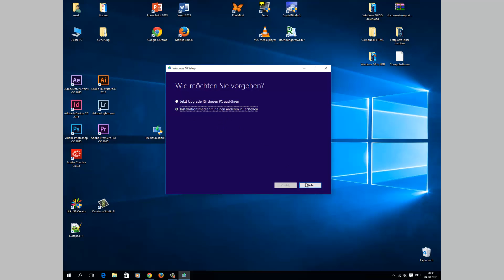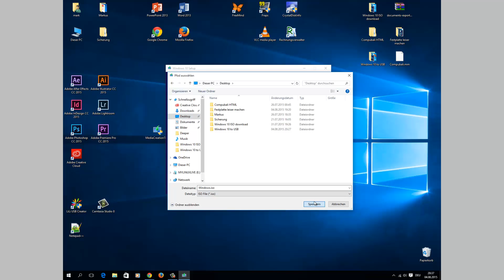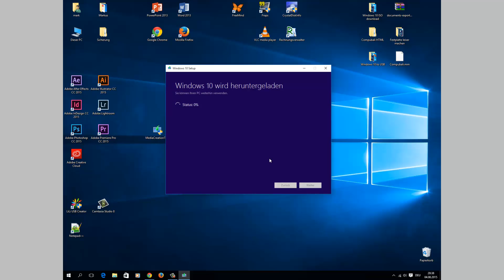Windows 10 ISO herunterladen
So ladet ihr euch die WIndows 10 ISO direkt bei Microsoft einfach und legal herunter.

(meine eigene Website, würde mich über Feedback freuen)
- Dort einfach auf Windows 10 klicken, Hier findet ihr auch eine leichtere Downloadmöglichkeit.

Meine Kamera
Das Objektiv
Mein Mikrofon

-- SOCIAL --

-- DANKESCHÖN --